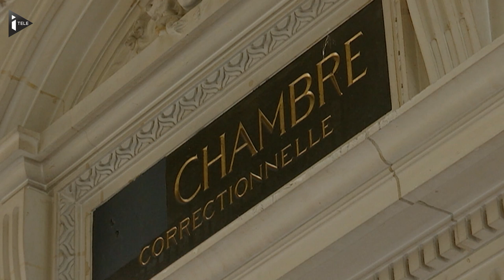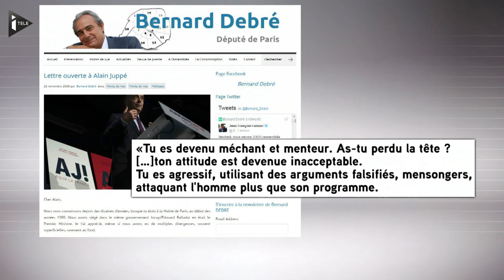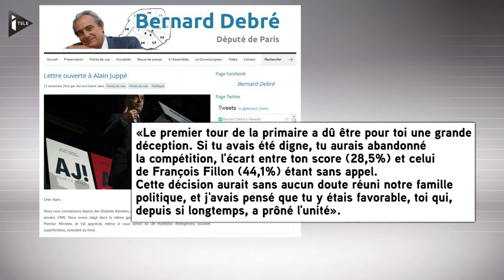Le Direct Ferrari : François Fillon en tête des sondages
Laurence Ferrari et Frédéric Dabi analysent le dernier sondage IFOP-Fiducial pour iTELE. Selon celui-ci, François Fillon arriverait en tête avec 65% des suffrages. L'analyse de poursuit avec un débat entre Benoist Apparu, soutien de Alain Juppé, et Bernard Debré, soutien de François Fillon.